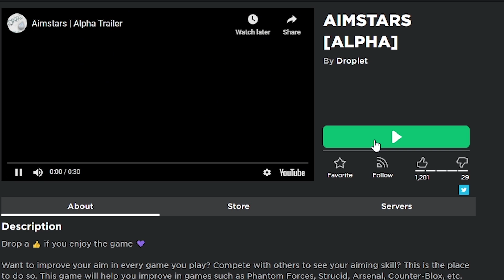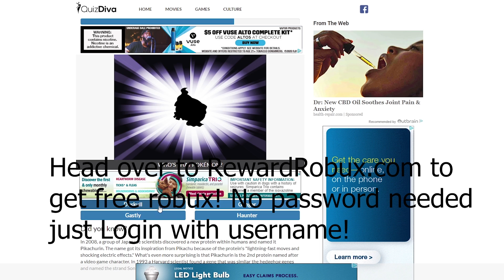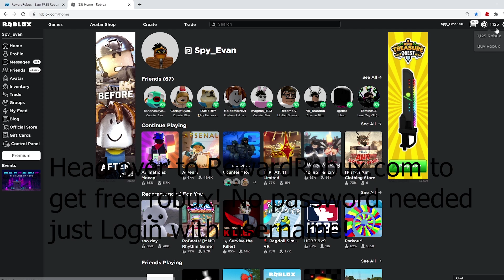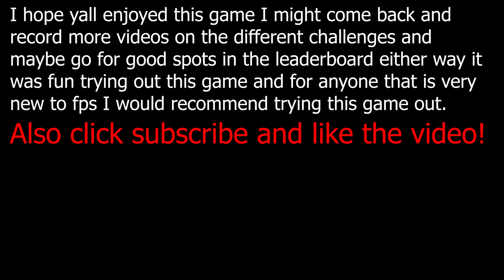How to improve your AIM! (AIMSTARS)